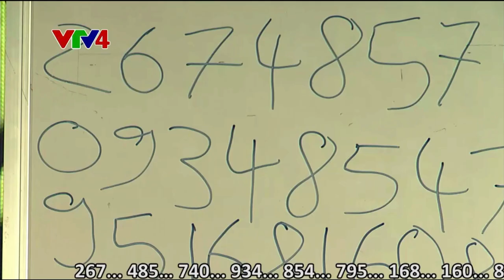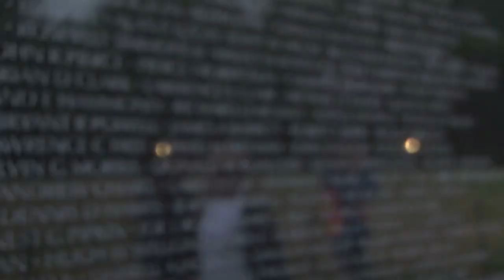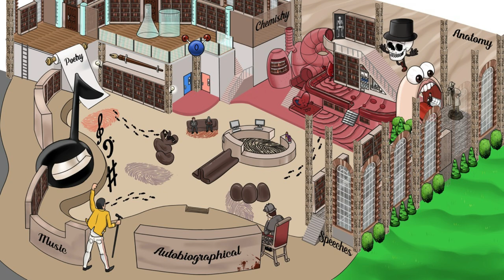Where Did Noah Park the Ark? | Memory Improvement Book Review | Memory Metaphors For The Win!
Have you been wondering if you shoudl read Where Did Noah Park the Ark? by Eran Katz?

If so, this full memory improvement book review dives into (and expands) on its best parts.

Plus, you're getting a behind the scenes look at my own forthcoming book and memory game, Memory Detective:

For more on ancient memory techniques, be sure to follow-up with Lynne Kelly's deep dive into Memory Craft:

Thanks as ever and talk soon!